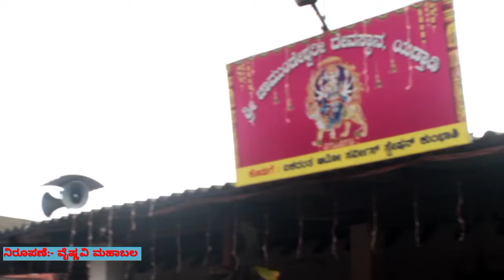ನಮ್ಮ ಊರು ನಮ್ಮ ದೇಗುಲ /ಇತಿಹಾಸ ಪ್ರಸಿದ್ಧ ಯಡ್ತಾಡಿ ಚಾಮುಂಡೇಶ್ವರಿ ದೇವಸ್ಥಾನ/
ನಮ್ಮ ಊರು ನಮ್ಮ ದೇವಲ ಕಾರ್ಯಕ್ರಮದಲ್ಲಿ ಇತಿಹಾಸ ಪ್ರಸಿದ್ಧ ಯಡ್ತಾಡಿ ಚಾಮುಂಡೇಶ್ವರಿ ದೇವಸ್ಥಾನ ಬನ್ನಿ ಒಮ್ಮೆ ಈ ದೇವಸ್ಥಾನಕ್ಕೆ ಭೇಟಿ ನೀಡಿ.      ನೀವು ಬ್ರಹ್ಮವರ ಮಾರ್ಗವಾಗಿ ಬಾರ್ಕೂರು ಸಿದ್ದಾಪುರ ಮಾರ್ಗವಾಗಿ ಬಂದರೆ ರಸ್ತೆಯ ಬದಿಯಲ್ಲಿ ಚಾಮುಂಡೇಶ್ವರಿ ದೇವಸ್ಥಾನಕ್ಕೆ ಹೋಗುವ ದೇವಸ್ಥಾನದ ಕಮಾನ್ ನಿಮಗೆ ಕಾಣ ಸಿಗುತ್ತದೆ ಒಮ್ಮೆ ಭೇಟಿ ನೀಡಿ ದೇವರ ಕೃಪೆಗೆ ಪಾತ್ರರಾಗಿ